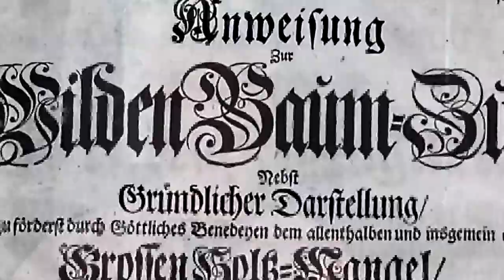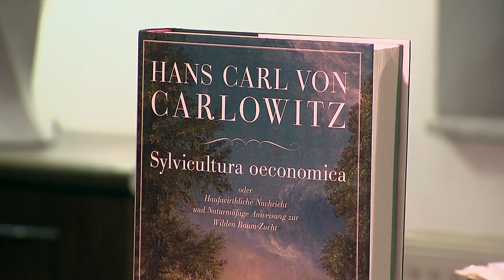Trailer »300 Jahre Nachhaltigkeit«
Vor 300 Jahren erschien das forstwissenschaftliche Werk »Sylvicultura Oeconomica« des kursächsischen Oberberghauptmanns Hans Carl von Carlowitz. Er plädierte darin für eine pflegliche bzw. »nachhaltende« Waldnutzung und legte damit den Grundstein für die auch heute noch nachhaltige Forstwirtschaft. Dieses Prinzip aus den sächsischen Wäldern wurde spätestens seit 1992 durch den Gipfel in Rio eine Lebensmaxime, die weltweit auch in vielen anderen Wirtschaftsbereichen gleichrangig mit den sozialen und ökologischen Belangen Einzug gehalten hat.
Der Trailer zeigt eine Zeitreise von den Anfängen bis in die Gegenwart, ins »Jahr der Nachhaltigkeit«.